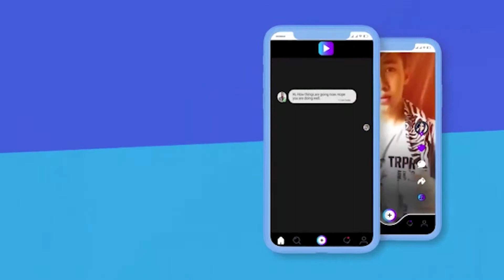সারদা দেবী জন্মতিথি উপলক্ষে জয়রামবাটি মাতৃমন্দিরে উৎসবের মেজাজ—প্রতিবাদী আওয়াজ